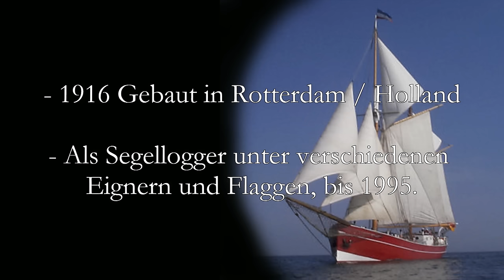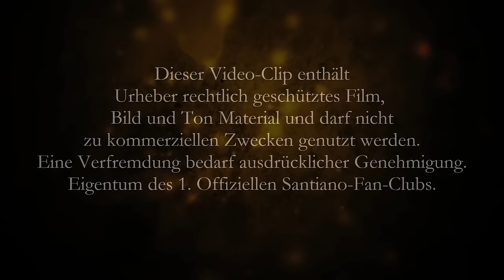"RYVAR"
- Eine Geschichte von Kirsten Suckert
- Für den 1. Offiziellen Santiano Fan Club
- Hauptdarsteller u. Kulisse,
Segellogger "RYVAR" im Museumshafen Flensburg
- Maritime Tradition Flensburg e.V. c/o Joachim Kowalski